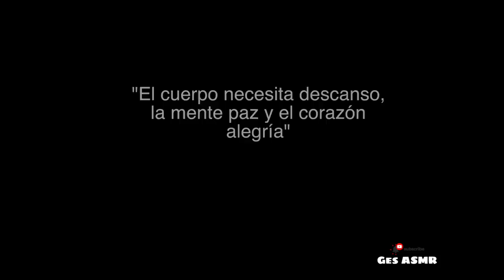ASMR VLOG "UN DÍA CONMIGO" 💅 UÑAS + PEINADO 💇‍♀️ + FOTOS 📸 I Ges ASMR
¡Bienvenido a tu espacio de relajación
🧠 Usa auriculares
😴 Comenta!
😍 Comparte!